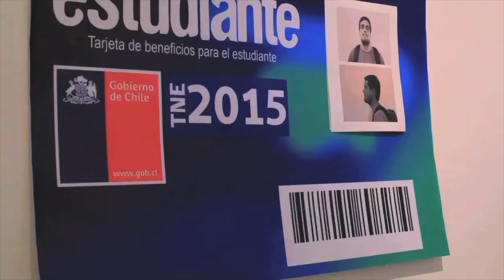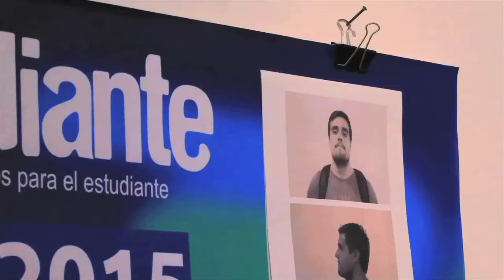Extramuros 14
Extramuro 14  "Soledad, ausencia y voluntad en mundos privados". Exposición realizada por estudiantes de la Escuela de Educación Artística de la Universidad Católica Silva Henríquez en Espacio San Isidro entre marzo y mayo del 2014.

Video realizado por Producciones Vibración Óptica.